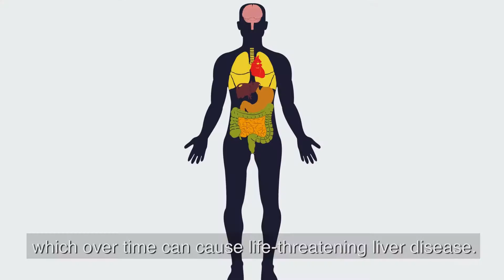LiverBetterLife - Test. Treat. Cure hep C.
Hepatitis C could affect you - 1 in 5 Australians with hepatitis C don't know they have it. New hepatitis C treatments are simple, quick, highly effective and have very few side effects.

There's never been a better time to think about hepatitis C treatment. Start by talking to your doctor.